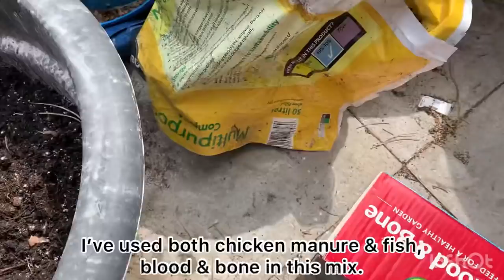Snake gourd plant update/চিচিঙ্গা গাছ বাহিরে বড় টবে দিয়ে দিলাম এবং কি সার এবং মাটি ব্যবহার করলাম